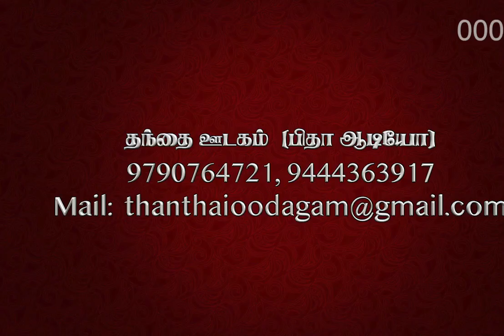உன்றன் சுயமதியே நெறியென்றுகந்து சாயாதே | வே த தியானத்திரு | விசவனூர் வே. தளபதி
Song : Undran Suyamathiyae
Singer: V.T.Dhiyaanathiru
Thanthai Oodagam
விசவனூர் வே. தளபதி விசவனூர் வே. தளபதி